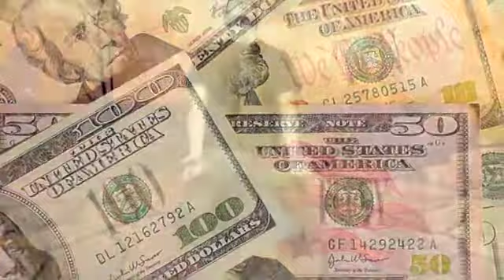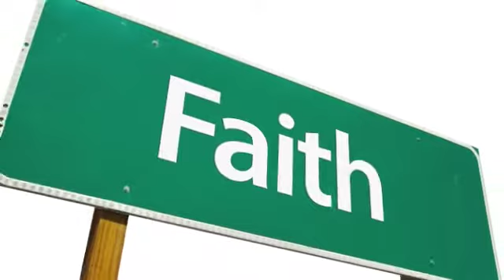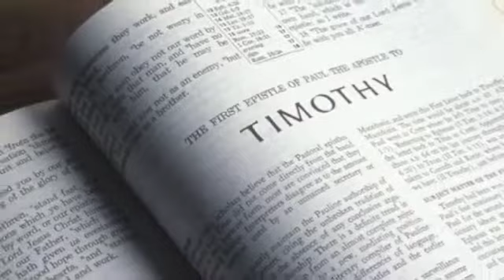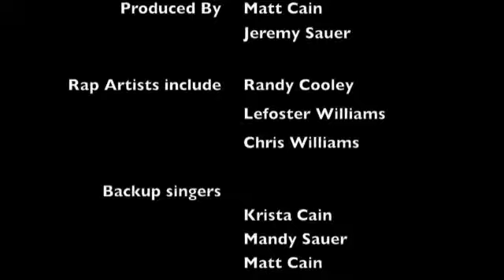Faith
This track was written and recorded as a result of some friendships in the Lord.  We hope you enjoy this song and are encouraged in some way.  There are also several more songs you can listen to and download at the following link: